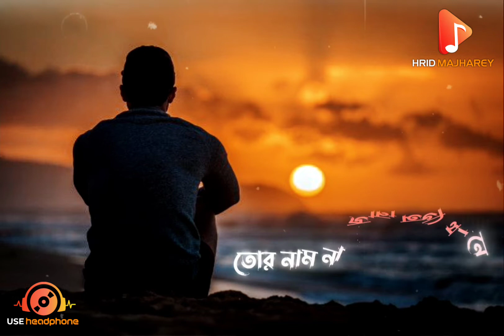Bengali Romantic Status Video | Eka Din Song Lyrics | Hrid Majharey | Subscribe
Sad Sayari.

30 second status
30 second status video
Status video
30 second
30 second video
30 second love video
30 second sad video
Status
Story video
WhatsApp videos
Status video
Sad love status
Sad status
Emotional status
Love status
Status
Status sad
30 second status
Story status
Sad status
Song status

💝Bangla Status💝
💝Bengali Status💝

Keep Supporting🙏
Keep Loving ❤
Keep Sharing ⤴

ABOUT:-"hridmajharey is a YouTube channel, where you will find whatsapp status in Hindi & Bengali, New video is Posted Everyday.